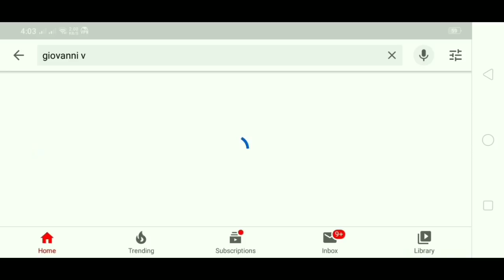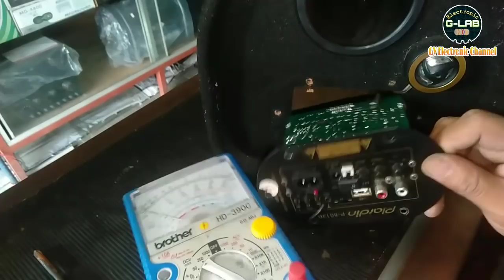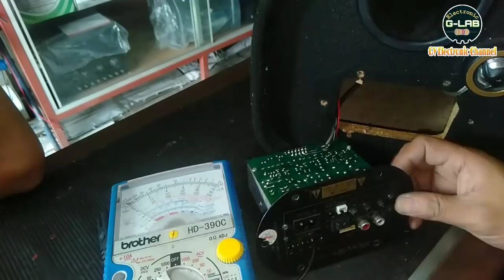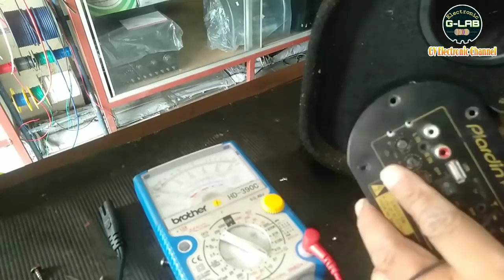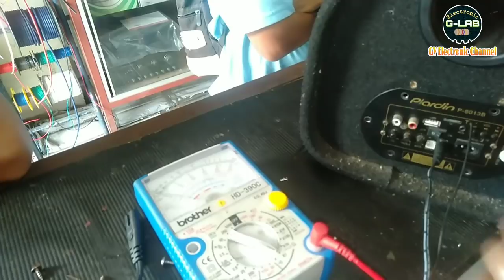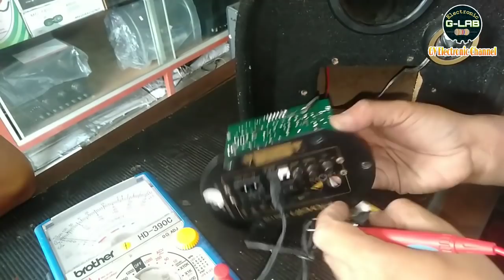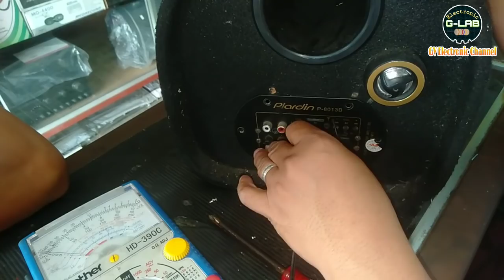Medyo na challenge ako dito no sounds kaya napagamit ng pinagbabawal na technic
ELECTRONIC G-LAB🔊📱🎸📟💻

best stereo amplifier
best audio amplifier
best amplifiers reviews
amplifier
amplifier remix
amplifier 2
amplifier one channel not working, karaoke (tv genre)
no sound
no sound challenge, no sound effect
no sound video
konzert amplifier 502 repair
konzert av502
konzert av 502
konzert av502b
kevler
pioneer
keenwood
yamaha
bose
onkyo
fukuda
pensonic
panasonic